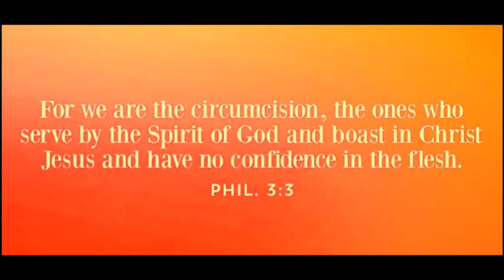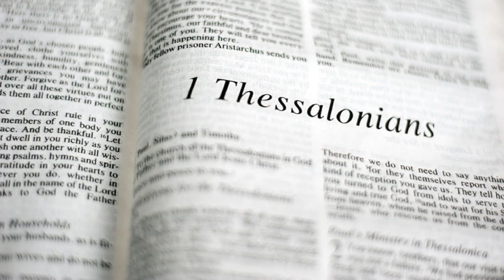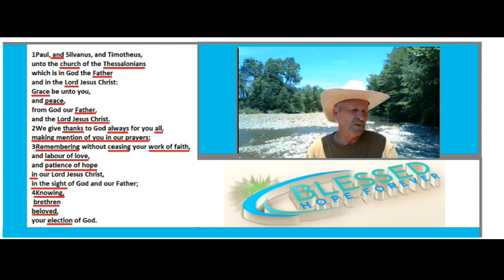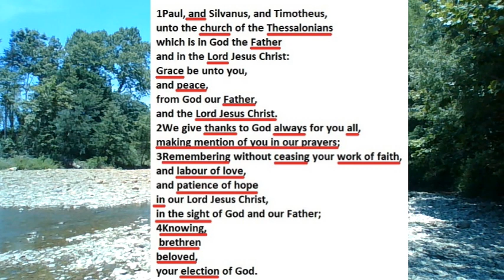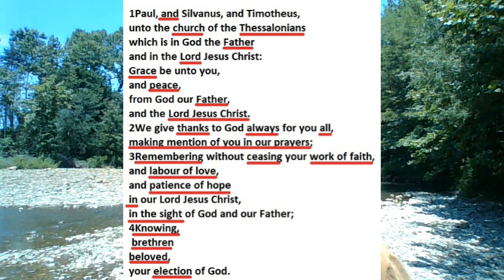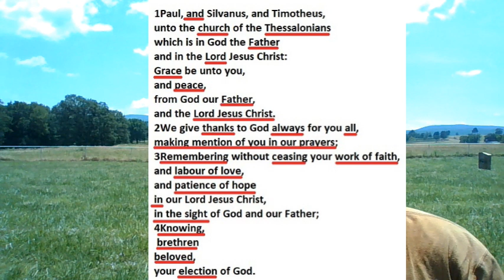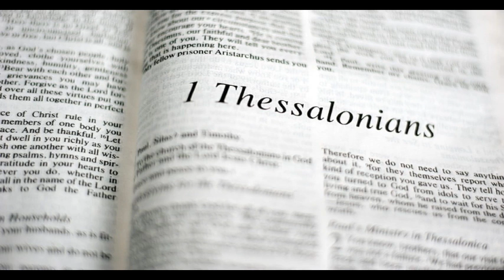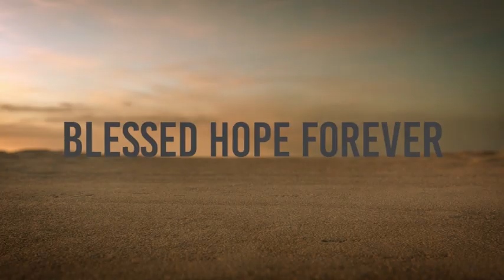1 Thess Part 1 - Verses 1-4